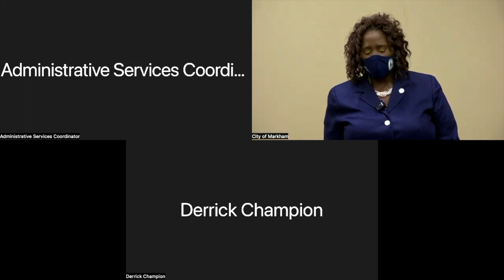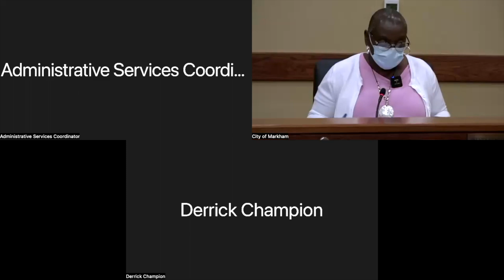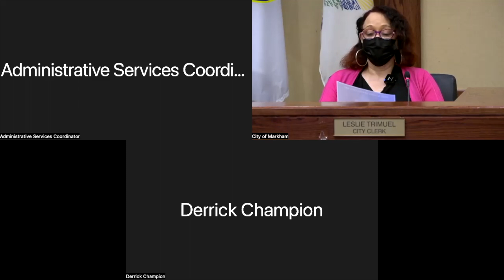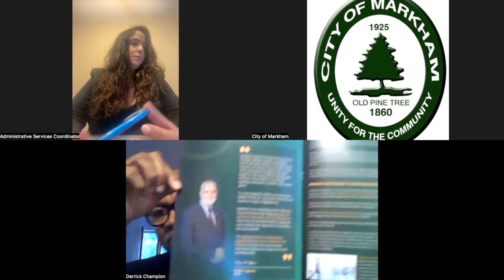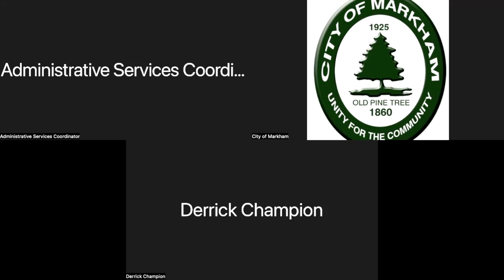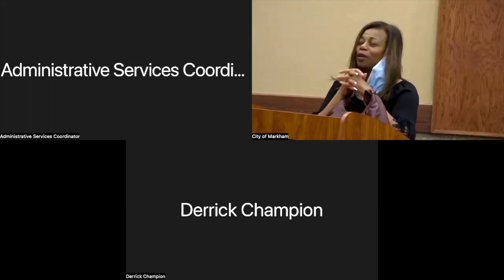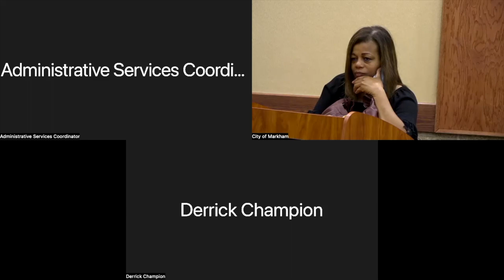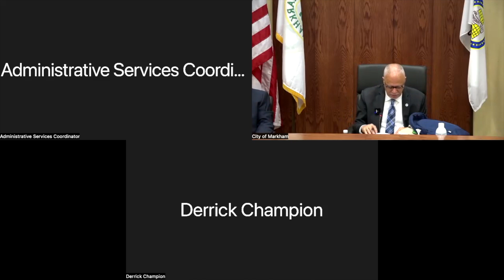City Council Regular Meeting June 1, 2022